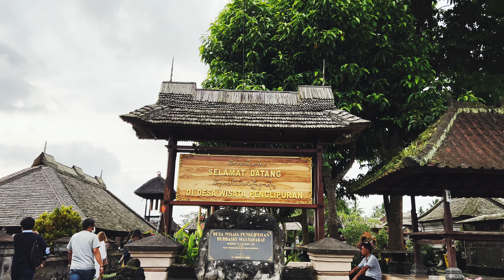Desa Penglipuran Bali | Balinese Traditional Village | Desa Terbersih di Dunia | Virtual Tour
Penglipuran adalah salah satu desa adat dari Kabupaten Bangli, Provinsi Bali, Indonesia. Desa ini terkenal sebagai salah satu destinasi wisata di Bali karena masyarakatnya yang masih menjalankan dan melestarikan budaya tradisional Bali di kehidupan mereka sehari-hari. Arsitektur bangunan dan pengolahan lahan masih mengikuti konsep Tri Hita Karana, filosofi masyarakat Bali mengenai keseimbangan hubungan antara Tuhan, manusia, dan lingkungannya. Mereka berhasil membangun pariwisata yang menguntungkan seluruh masyarakatnya tanpa menghilangkan budaya dan tradisi mereka. Pada tahun 1995, Desa Penglipuran juga mendapatkan penghargaan Kalpataru dari Pemerintah Indonesia atas usahanya melindungi Hutan Bambu di ekosistem lokal mereka. Desa Penglipuran juga dinobatkan menjadi salah satu Desa terbersih di dunia saat ini.

Penglipuran - Balinese Traditional Village